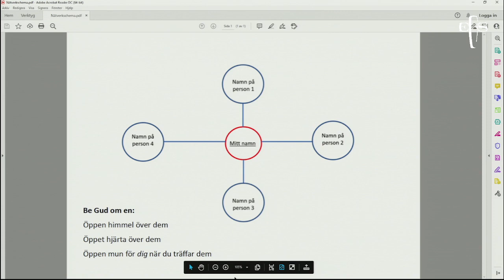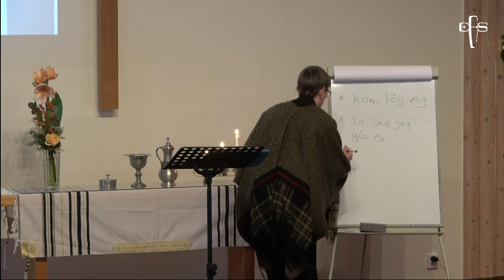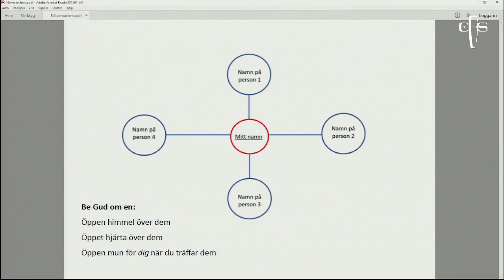Kom med och se !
Inspelad 21 12 12 EFS Kyrkan Örkelljunga
Talare Evalotta Kjellberg